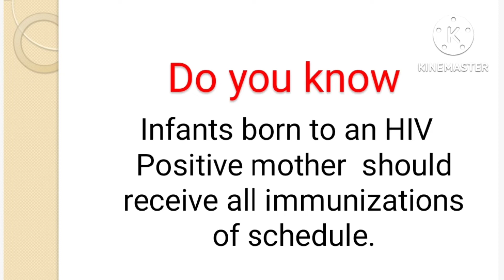Facts about nursing that HIV +ve